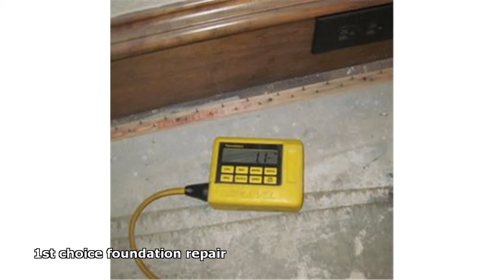1st choice foundation repair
first choice foundation repair
1st choice auto repair
1st choice drywall repair
1st choice appliance repair
1st choice foundation repair plano
1st choice foundation repair reviews
1st choice foundation repair